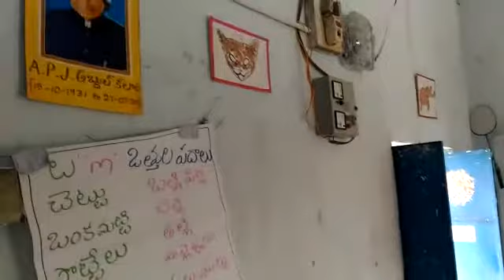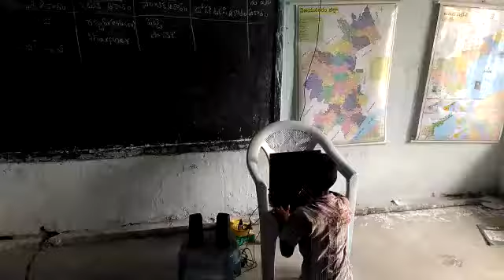My school june 2017 video